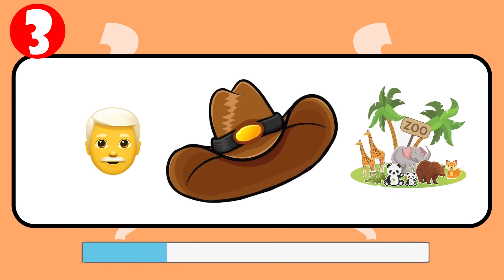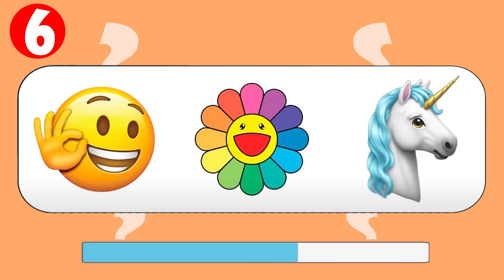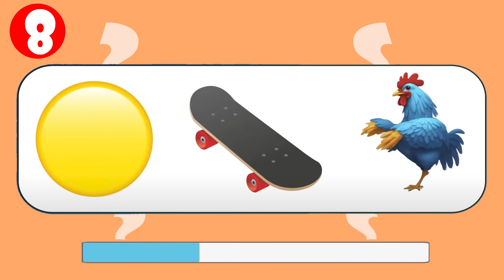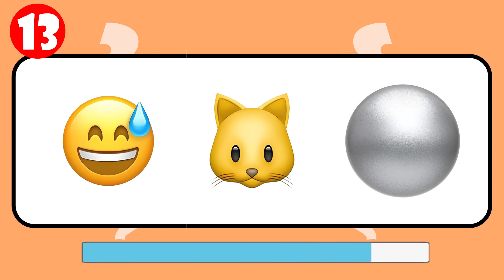Guess The MONSTER By EMOJI & VOICE | Zoonomaly + Poppy Playtime Chapter 4 | ZOOKEEPER, Dogday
Thanks to those who created the original video: @SailPlaytime, @CatPlayYT, @LazzyPlaytime, @BabyZoneGaming, @MotyaTV, @buggyhuggy